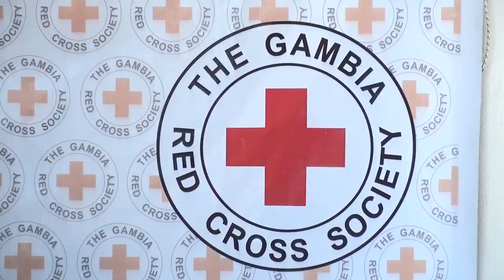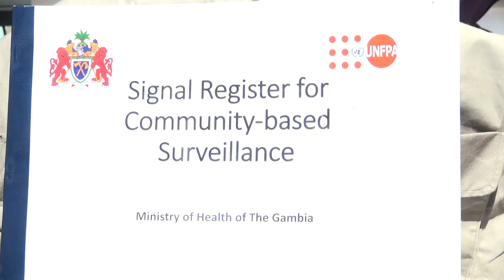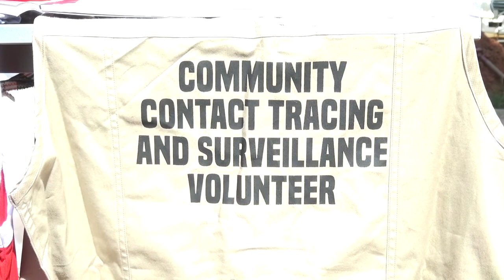EnglishNews The Ministry of Health and partner organization UNFPA earlier today donated community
The Ministry of Health and partner organization UNFPA earlier today donated community based surveillance equipment worth D400,000 to the National Youth Council and the Gambia Red Cross Society to help curtail the spread of COVID-19 in The Gambia
Ali Drammeh covered the event and he now sent us this report .